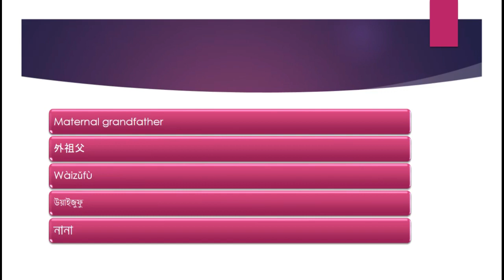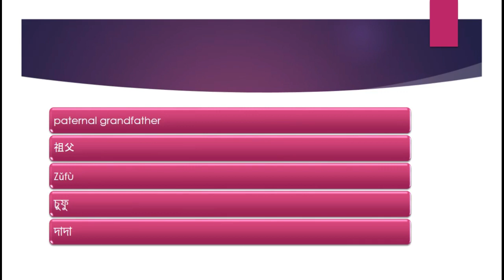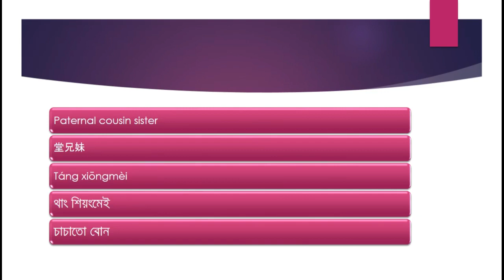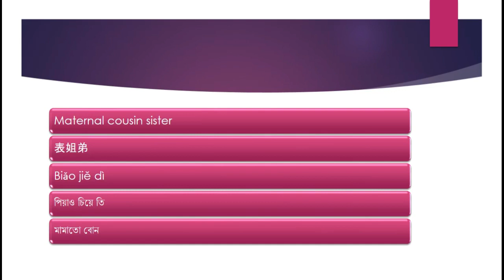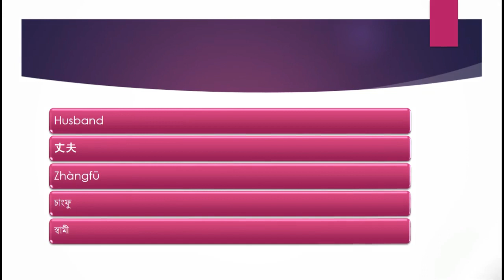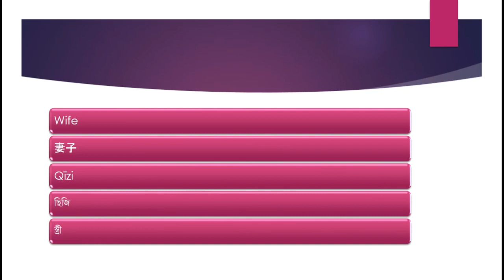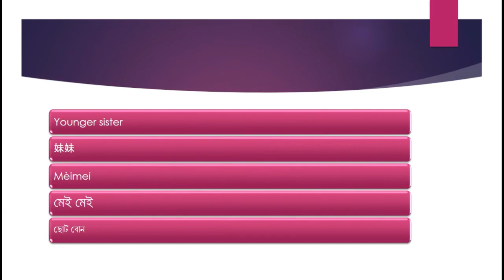Learning Chinese words from English and Bangla Part 11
Chinese language topics